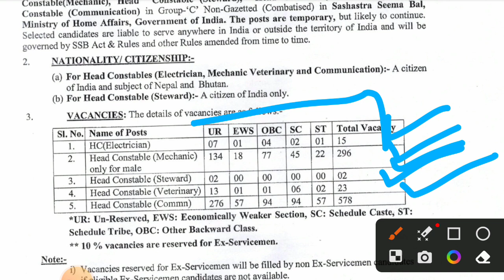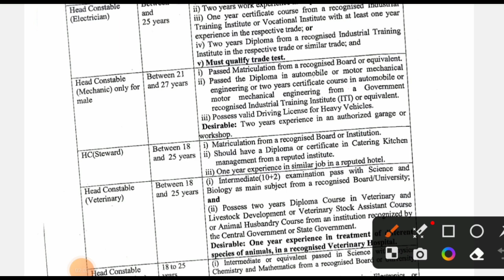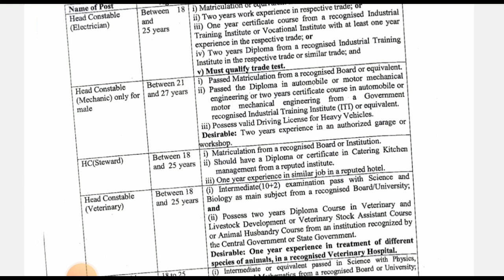सशस्त्र सीमा बलमध्ये 914 जागेची | ssb recruitment 2023 | ssb bharti 2023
नमस्कार मित्रांनो ,

तर आताच्या व्हिडीओ मध्ये आपण सशस्त्र सीमा बल भरती 2023 बाबत माहिती पाहणार आहो.